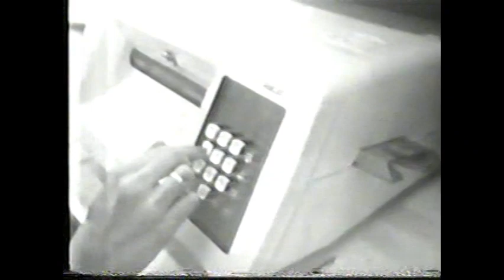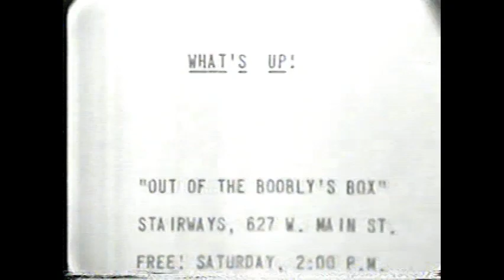1975 report on the coming cashless society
This Consumers Report piece aired on the local Omelet television show in 1975 and described how society might change into a cashless society in the future.